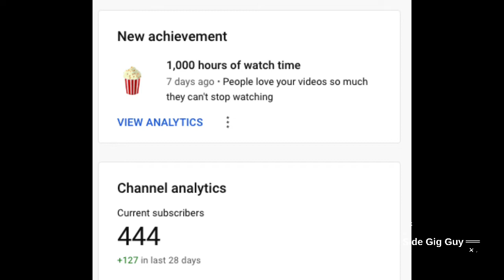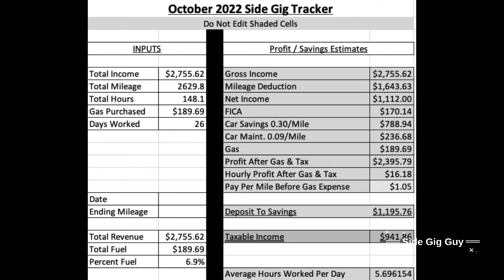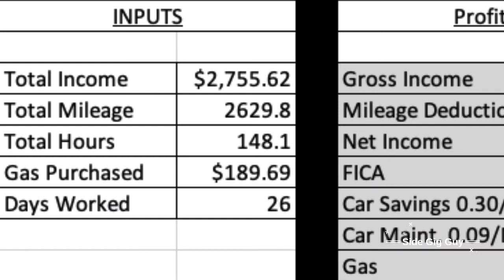October Financial Report 2022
All the income from all the side gigs plus expenses